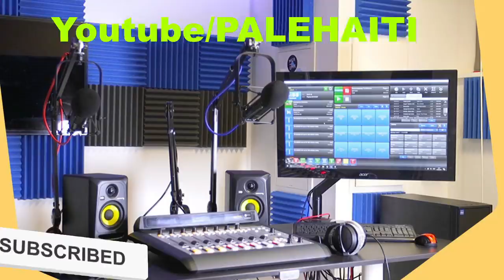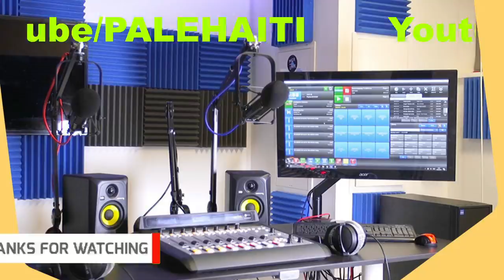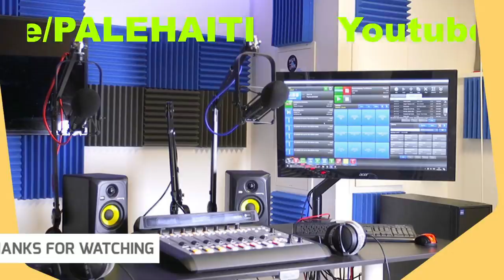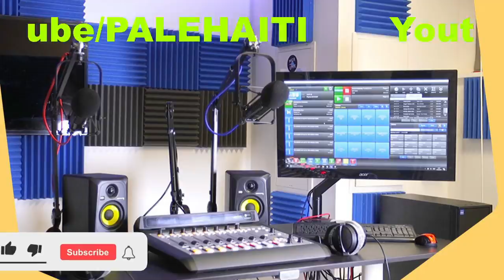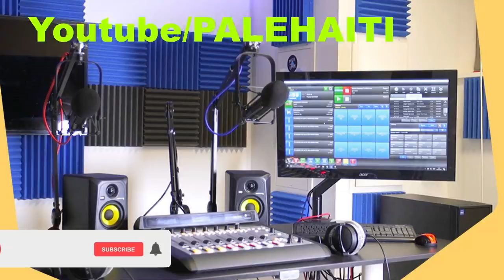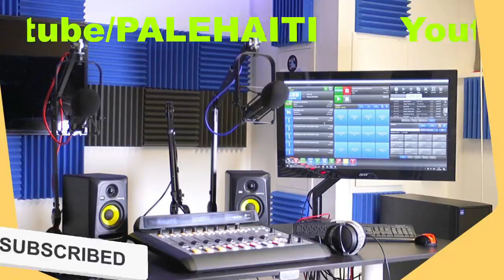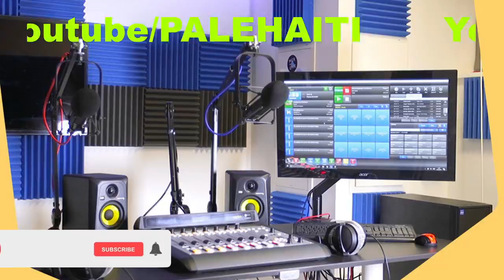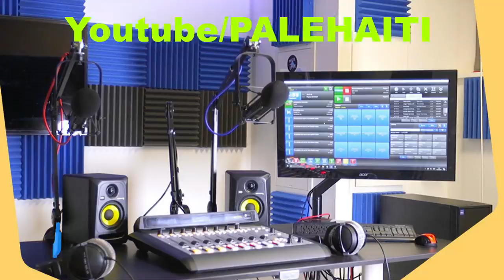MEN KOLONÈL KI RESPONSAB POU MÈSENÈ YO TE AL TOUYE JOVENEL